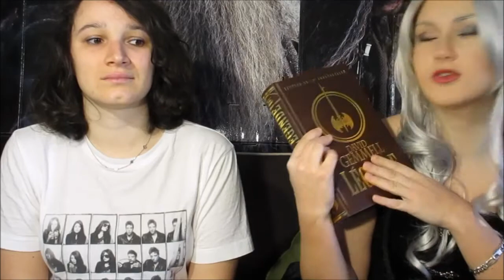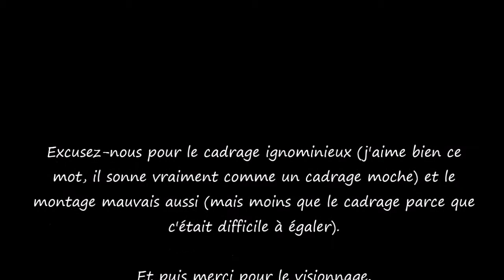Les Chroniques de Fio et Lo - WinterTag 2015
Eh, vous connaissez le dicton "sauvez un arbre, mangez un castor" ? Maintenant oui. Mais EN PLUS, vous pouvez aussi aller plus loin : sauvez un libraire et/ou un disquaire, déplacez-vous ! Vous verrez, en plus les gens qui y travaillent sont de bon conseil en général ;) Bisous les copains

Les morceaux (et références) de Lo :
Goodbye England covered in snow - Laura Marling
Reading of the Story of the Magi/Silent Night - The White Stripes
Thick as a brick - Jethro Tull
Thumper - The Wedding band (Mumford&Sons)
Album : Dodge and Burn - The Dead Weather
Album : Barreiro Rocks - Fast Eddie Nelson
Album : Remedy - Old Crow Medecine Show
Normal person - Arcade Fire
We're gonna be friends - The White Stripes
Album : Turn Blue - The Black Keys
Album : Reflector - Arcade Fire
Old Mythologies - The Barr Brothers
Santa Claus, la légende du Père Noël, de Michael G Ploog (inspiré du roman de L Franck Baum), Delcourt

Les livres de Fio :
Ascension, de Shin'ichi Sakamoto chez Delcourt, collection Akata
Flocons d'amour, de John Green, Maureen Johnson et Lauren Myracle chez Hachette Jeunesse Romans
Les Fleurs du mal, de Charles Baudelaire // Au bonheur des Dames, de Emile Zola.
A la croisée des Mondes, de Phillip Pullman, Gallimard jeunesse, Folio Junior
Le Pacte des MarchOmbres, de Pierre Bottero, Rageot Roman (twice)
Maintenant c'est ma vie, de Meg Rosoff
Les Pierres de Pouvoir, de David Gemmell // Les Epées de glace, de Olivier Gay, Bragelonne
Si jamais..., de Meg Rosoff, Le Livre de poche jeunesse
Tomorrow when the war began, John Marsden, Hachette Jeunesse (pour les premiers volumes), Quercus (pour la version britannique)
Légende, de David Gemmell, édition limitée numérotée chez Bragelonne (sinon il existe aussi en poche, dans la collection Milady)
A comme Association, De Erik L'Homme et Pierre Bottero, édition commune par Rageot&Gallimard jeunesse
Film : Ever After a Cinderella Story